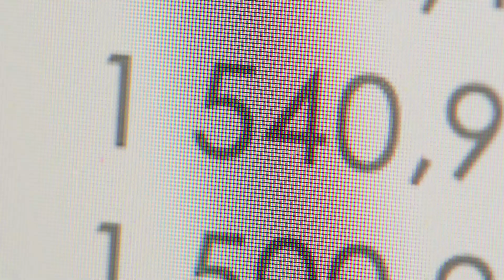Um investimento de qualidade é a certeza de Rendimento quilométrico!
Com Tipler, o investimento é de qualidade e o retorno é quilométrico! 🛣️

TIPLER
Duas listras, uma certeza: maior rendimento. 🚛💨